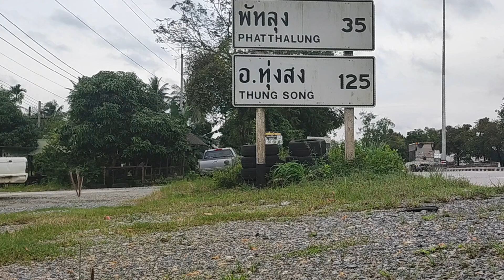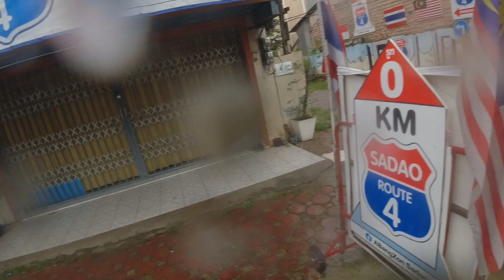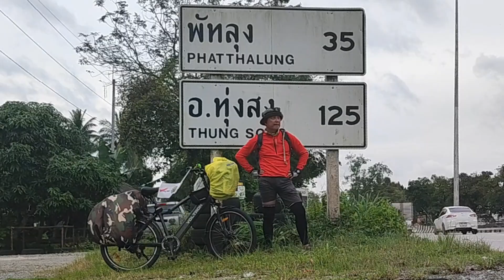Cycling to China: 5 Danok to Phatthalung, Contemplations On The Bicycle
I am Pepper Lim. I am cycling to China to raise money for the OKU. They want training for better jobs, wheelchairs, seed to start an enterprise, medical.

The Lions Club of Tropicana Petaling
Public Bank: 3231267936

Pepper Lim
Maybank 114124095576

Please help to share my journey with your friends.